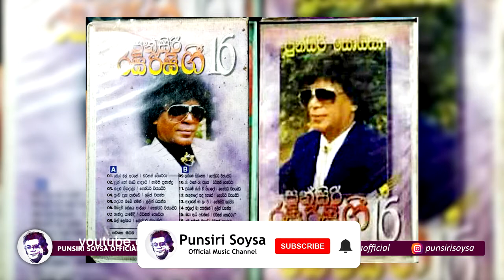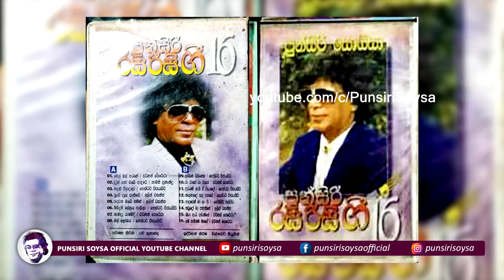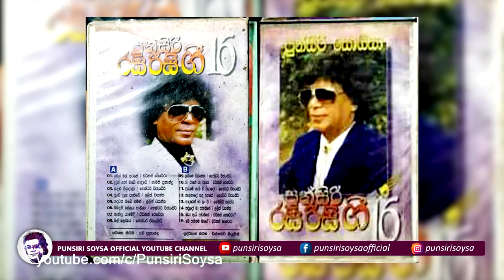14 Kaudo Ma Pathanne (කවුද මා පතන්නේ) Rasa Risi Gee 16 Album | Punsiri Soysa